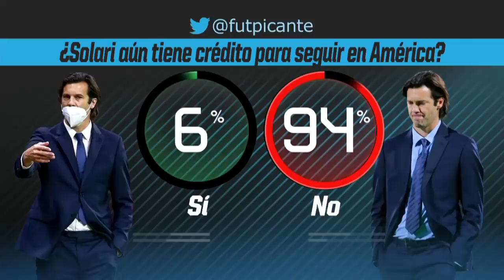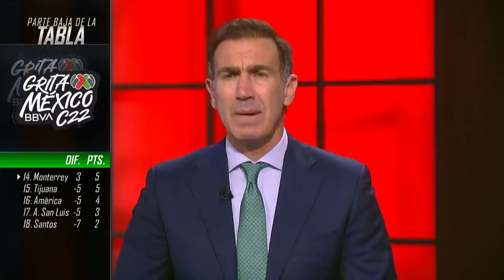AMÉRICA de SOLARI pierde vs PACHUCA. Está RESQUEBRAJADO y rebasado por la presión | Futbol Picante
El América sufrió un nuevo golpe en el Clausura 2022 de Liga MX al perder con un contundente 1-3 contra el Pachuca, un resultado que mantiene a las Águilas en los últimos puestos de la tabla. En Futbol Picante, Paco Gabriel de Anda fue muy crítico y dejó claro que Santiago Solari y el club azulcrema está resquebrajado y rebasado por la presión. José Ramón Fernández y José Luis Sanchez Solá, Chelis, se unen a la discusión. FutbolPicante | ESPN Deportes